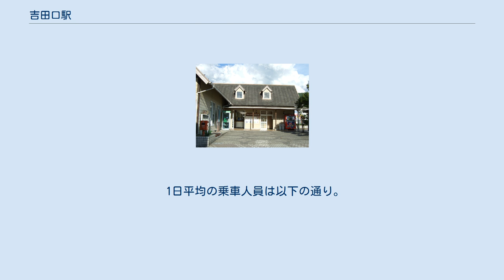吉田口駅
吉田口駅（よしだぐちえき）は、広島県安芸高田市甲田町下小原にある西日本旅客鉄道（JR西日本）芸備線の駅である。
 駅名は、旧高田郡の中心地である吉田町（現・安芸高田市吉田町）への入口であることに由来している。
 駅は、実際の吉田町への入り口にあたる場所よりも1kmほど南側（広島寄り）に位置している。
これは、吉田町への分岐線を建設することを考慮したためである。
 駅自体は小さく、また吉田町中心地区からもかなり離れている。
 かつては急行列車の一部が停車していたが、急行列車の運転末期には全列車通過するようになり、現在は快速「みよしライナー」も通過となっている。
 安芸高田市発足当時は、同市の代表駅であった。
（現在は広電バス・備北交通・お太助バスの安芸高田市役所前が中心駅の役割を担っている。） 芸備鉄道は、技術的事情により高田郡の中心地である吉田町を通らないルートでの建設が計画されたが、吉田町は町の存亡にかかわる問題として吉田町を通るルートでの鉄道建設を強く求めた。
吉田町は複数の代替ルート案を示すなどしたがいずれも技術的に困難とされ、最終的には吉田町の入り口にあたる駅を設けること、駅は将来的な吉田町への分岐線の建設が容易であるよう南寄りに設置することを条件に吉田町を通らないルートでの鉄道建設を認め、当駅が設置されることとなった。
 上述のとおり、当駅は単に吉田町への入り口駅として設置されただけではなく、将来的な吉田方面への路線の分岐駅となることも意図されていた。
 1922年4月11日に鉄道敷設法が改正されると、広島県吉田口附近ヨリ大朝附近ニ至ル鉄道として当駅から吉田町を経て大朝町に至る鉄道が予定線となった。
その後、この区間の鉄道敷設を目指した芸石鉄道が1927年（昭和2年）2月12日に設立されるなどしたが、着工されるには至らなかった。
 島式ホーム1面2線を持ち列車の行き違いが出来る地上駅である。
線路西側にある駅舎は集会所との合築で「プラットハウス」と名づけられて、お好み焼き店が営業している。
この駅舎を建てたのは旧・吉田町ではなく旧・甲田町であり、地元の小原地域振興会が指定管理者となって管理している。
駅舎からホームへは構内踏切で連絡している。
 広島駅管理の簡易委託駅であるが、休業中のため現在は無人駅状態である。
再開時期は未定。
 1日平均の乗車人員は以下の通り。
 以下はかなり離れている。